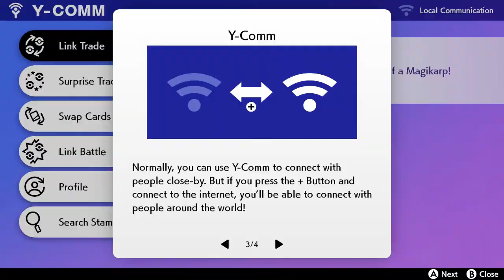Getting Endorsed! Pokemon Shield Gameplay Walkthrough Part 2! Pokemon Sword and Shield Motostoke!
Hello everyone my name is MrSOAP999 and welcome to a brand new Walkthrough Let's Play and a first for my channel! This will be a playthrough/walkthrough of Pokemon Sword and Shield, but to be more specific, Pokemon Shield! In the world of Pokemon, you capture various creatures known as Pokemon (Pocket Monsters in Japan) and battle various other people! In the latest entry in the Pokemon Franchise, Pokemon Sword and Shield takes place in the Galar region, with various Pokemon, both old and new, being your new adventure buddies! In Part 1 of first episode of our walkthrough for Pokemon Shield, we go through the character creation process, choose our starter Pokemon, which includes the Fire Type Scourbunny, Grass Type Grookey, and Water Type Sobble! We then have our first battle with our rival Hop and receive the Galar Region's Pokedex from Sonia! ToobadtheresnoNationalDex
In today's video, we meet Sonia's grandmother and in order to take on the Gym Challenges to become Galar's new Champion, we battle Hop (aka discount Hau) and get endorsed by Hop's older brother Leon, the current Champion! We then set out on our journey of collecting every last Pokemon and Badges and arrive in Motostoke!

If you enjoyed this video, join my channel by subscribing as I do various Nintendo Switch games such as Pokemon Shield and Sword, Fire Emblem Three Houses, Splatoon 2, Super Smash Bros Ultimate, and Super Mario Maker 2! Until then, stay fresh and have a good day!

Video Game: Fire Emblem Three Houses
Video Game Creator: Nintendo, Game Freak, The Pokemon Company